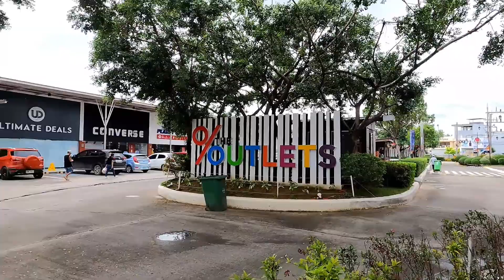BRANDED OUTLEST TOUR in TAMIYA LAPULAPU CITY,CEBU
Ang video na pinapanood ninyo ngayon ay dito po sa Tamiya lapulapu city, cebu, Philippines. Maganda po dito sa marami din po shopping malls at meron din dito terminal at ito ang mga branded outlets sa tamiya.